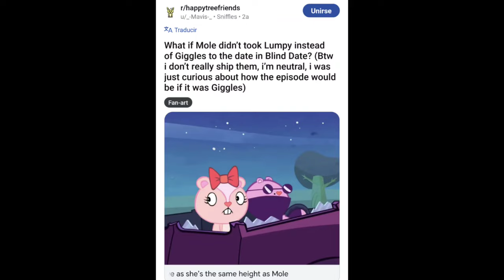CENSORSHIP IN HAPPY TREE FRIENDS (GOOD ENDINGS) PART 335 CREATED BY EL PLEXPERO